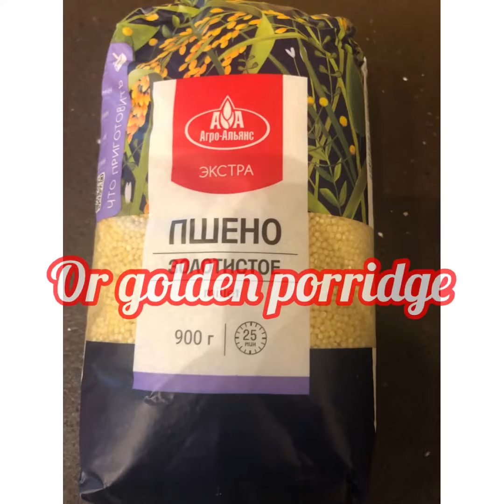Pumpkin porridge or golden porridge